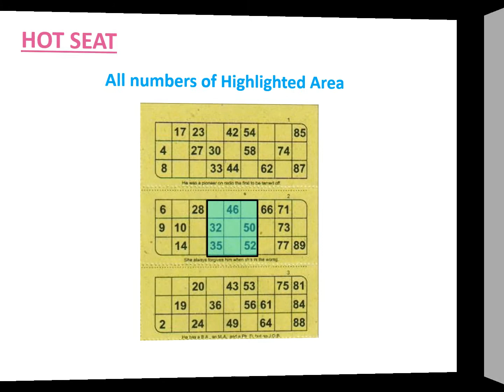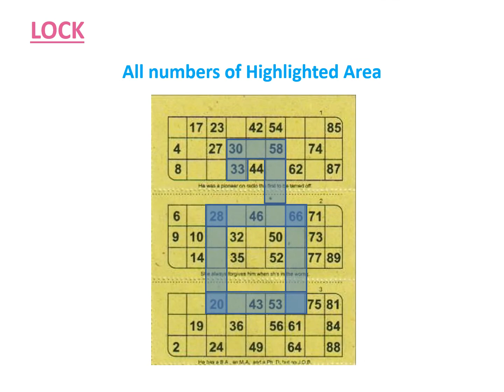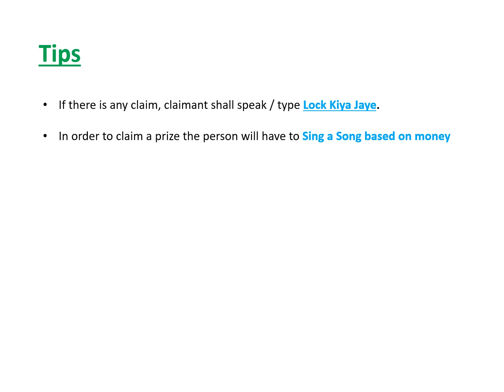KBC Theme Tambola (Housie) Bingo, Lockdown Fun, Corona Relief, Virtual Kitty Party Game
Enjoy Tambola with KBC theme dividends with your family & friends.